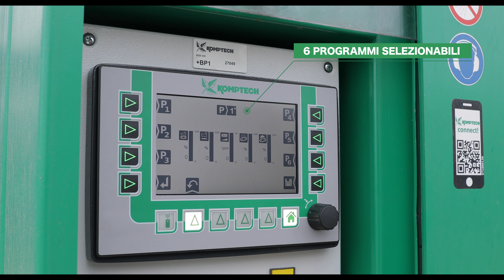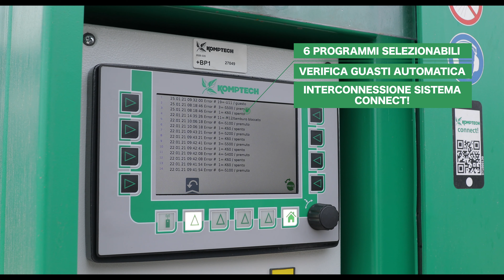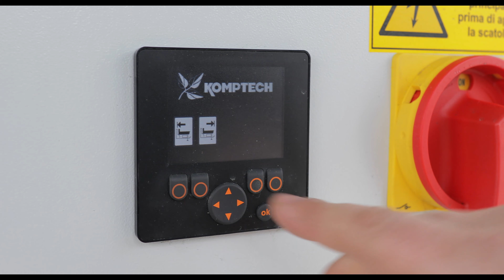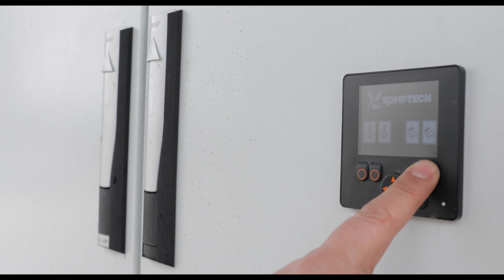Komptech Cribus 2800